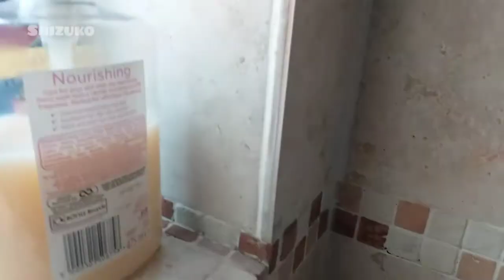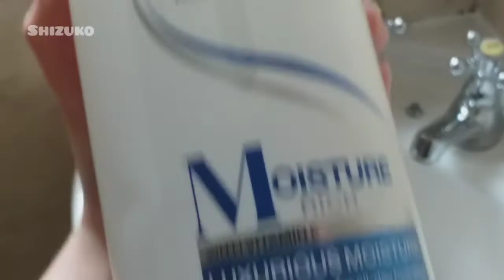Sunday doll carboot haul and Rapunzel restoration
In this video I am sharing a doll haul from Sundays carboot. I am also restoring the rapunzel doll I got. This video is form last week.